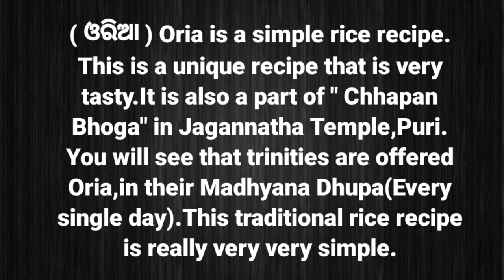ଶ୍ରୀମନ୍ଦିର ମଧ୍ୟାହ୍ନ ଧୂପରେ ଲାଗି ହେଉଥିବା ଓରିଆ Oria Srimandir Prasad